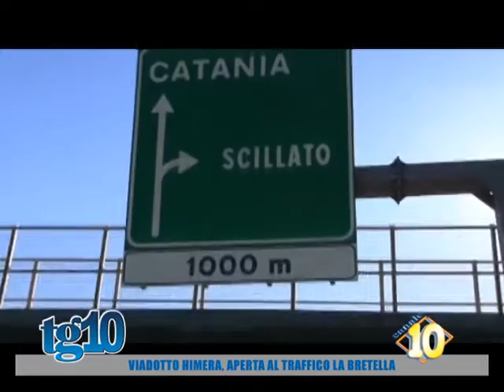Viadotto Himera, aperta al traffico la bretella